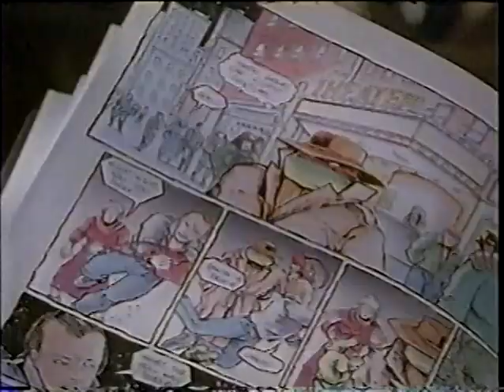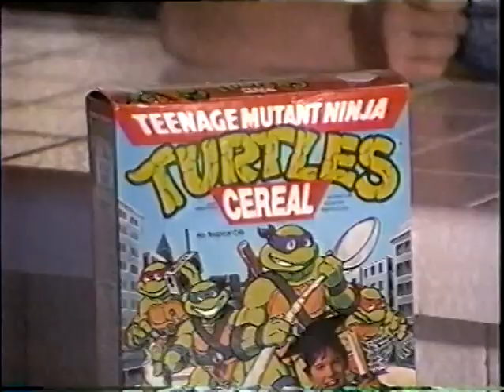Behind The Shells Making Of Teenage Mutant Ninja Turtles Movie HQ Full Documentary I II TMNTFilm.net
FOR MORE GREAT CONTENT FROM THE ORIGINAL TMNT FILM, HEAD

Presented as a digital transfer from the very first viewing of a newly opened VHS copy! The "Behind The Shells" documentary gives us a peek inside the making of the first 2 live action TMNT films, with creator interviews, behind the scenes sequences, and info directly from the cast & crew. :)